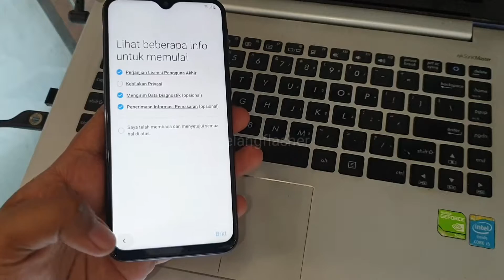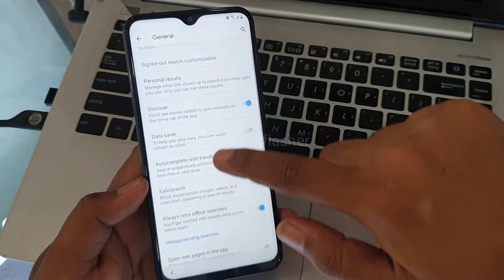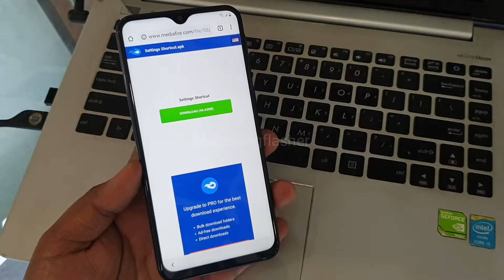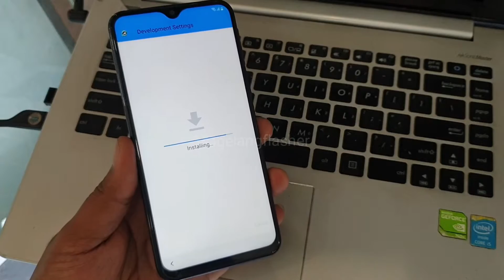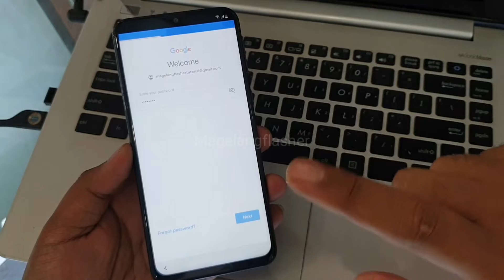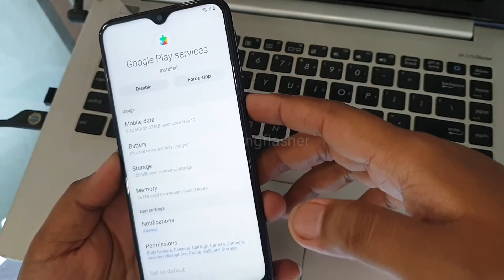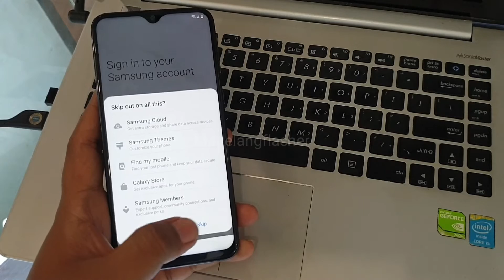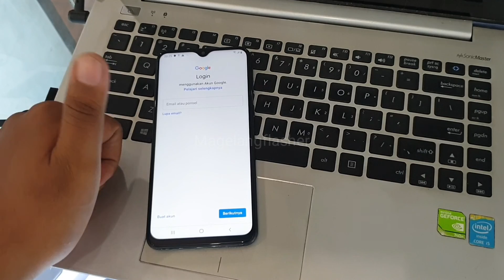Bypass Frp Galaxy M20 Tanpa Pc Tanpa Pin sim Tanpa Talkback Cukup Pake Jempol Saja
Lupa Akun Google Samsung android Galaxy M20 Cukup mudah, untuk bobol FRP nya cukup dengan melakukan senam jari via talkback saja. Silahkan simak tutorial lengkap nya pada video diatas.

Cara bypass frp semua tipe android samsung galaxy terbaru keluaran tahun pembuatan 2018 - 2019 seri A maupun seri S atau juga seri M.